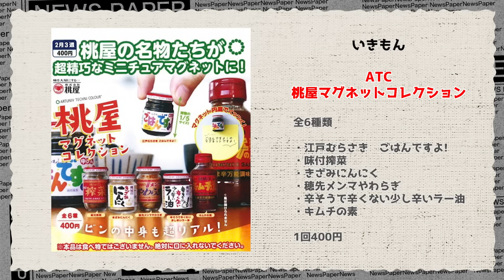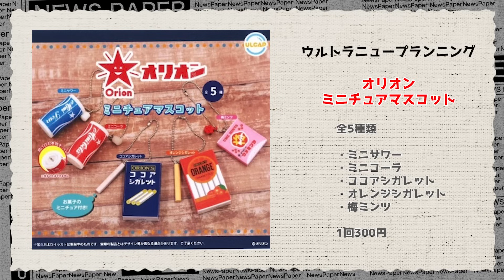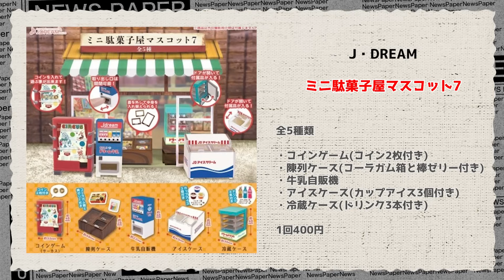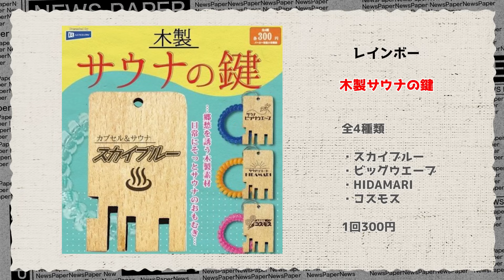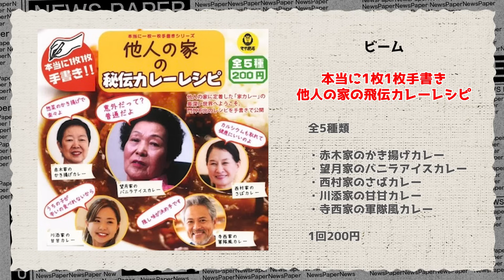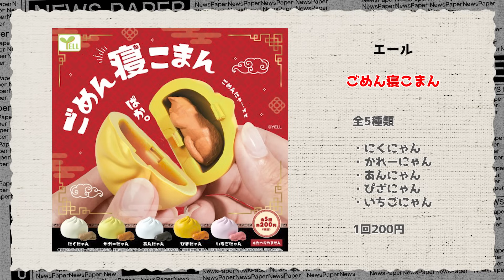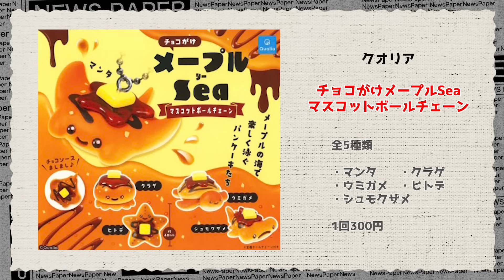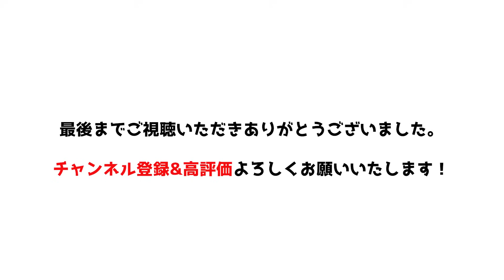【最新情報】2024年2月発売予定のガチャガチャまとめPart2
今回は2024年2月発売予定のガチャガチャまとめPart2をご紹介！

開封して欲しい！と思ったガチャガチャがありましたらコメントで教えて下さい☆